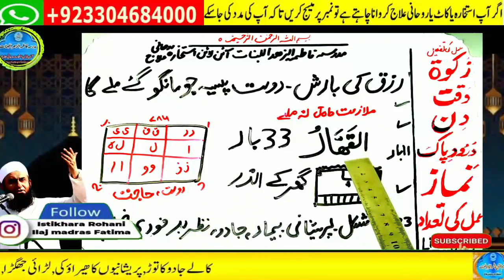Amir hone ka wazifa, daulat ka wazifa, rizq ka wazifa, wazifa for money, jab, pari,mokil ka amal 10